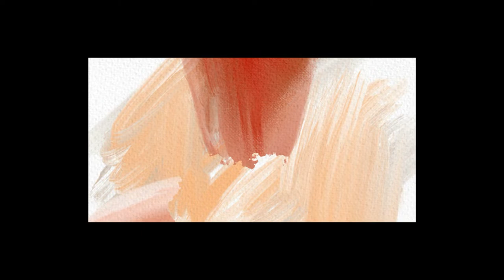Baby shoes in Watercolor. How to paint realistic with just four colors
▶Materials:
- Watercolor paper Hahnemuhle cold pressed
 The Collection

- Watercolor paint Holbein: Payne’s grey, Indigo,
Sepia, Quinacridone Magenta,

- Brushes: daVinci Casaneo 0
, daVinci cosmotop-mix B 20, 2, 1, 12
, Micron by Dynasty x-long detail 5/0
- Masking marker size fine

- Fresh water